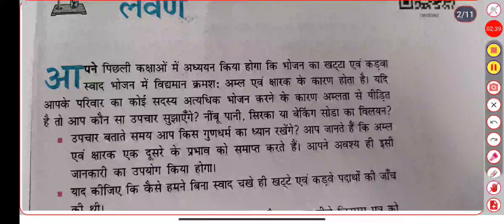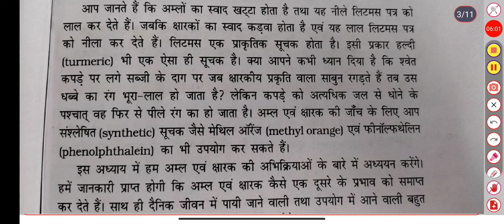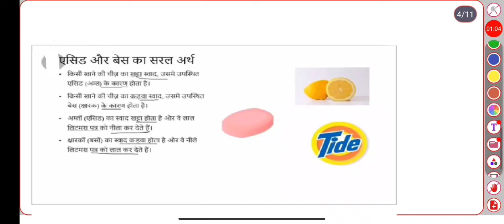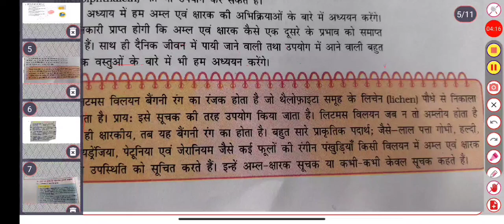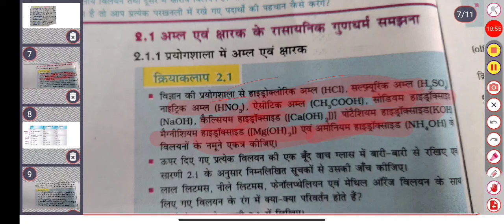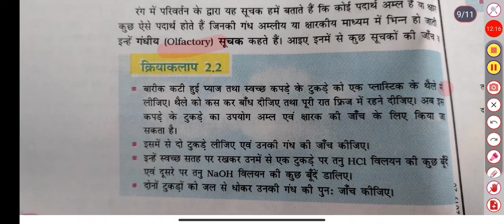Class-X(HM), Subject- Science, Chapter- 2, अम्ल, क्षार एवं लवण Part-1